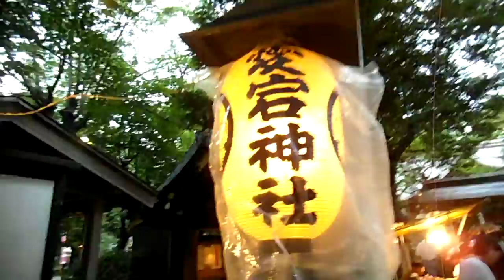DSCF3325愛宕神社 出世の石段を登ってみた20140623